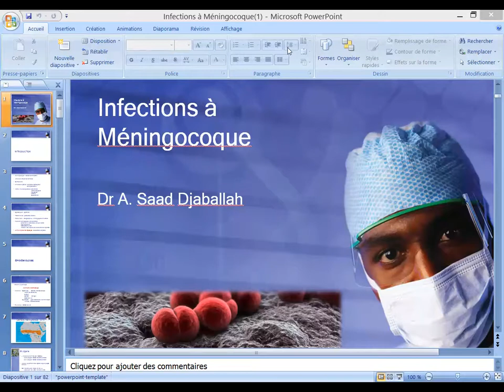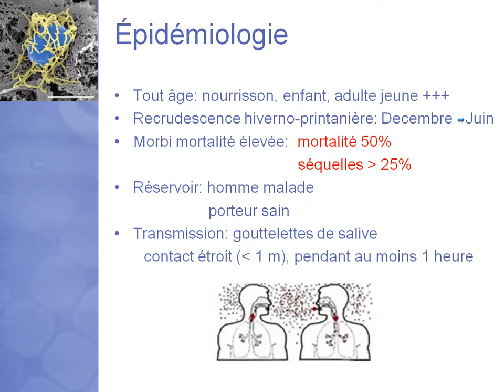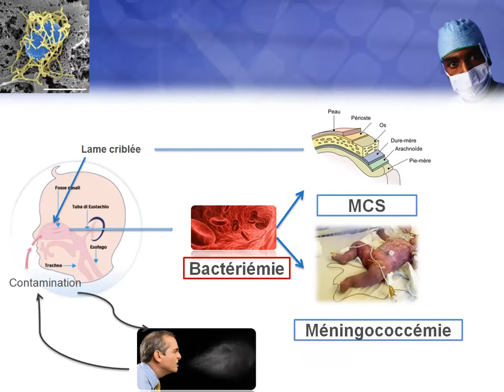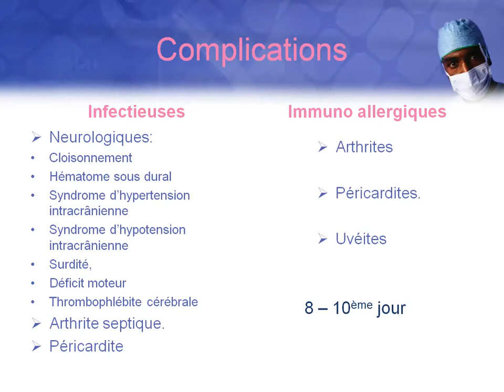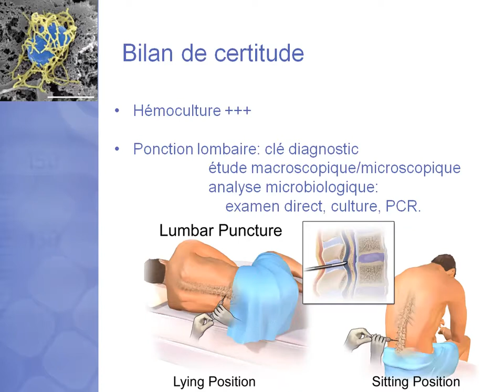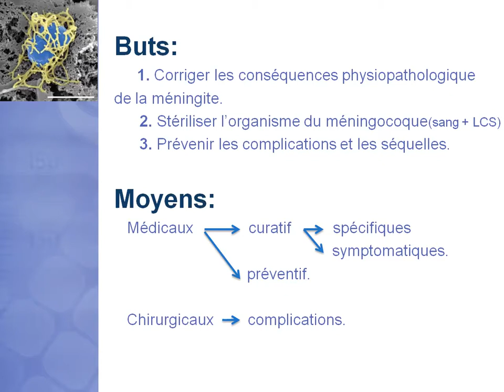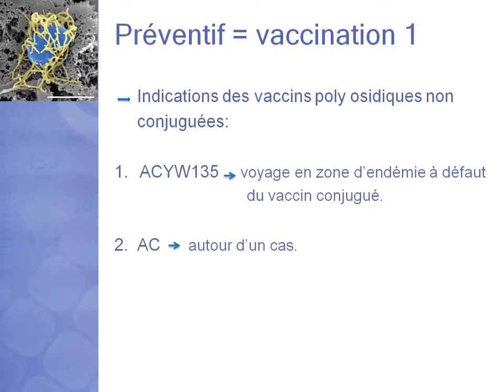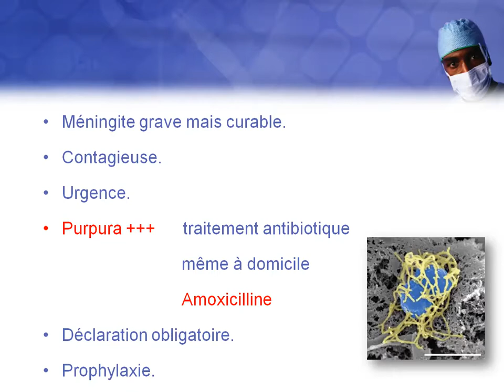1.04 Infection a meningocoque (Dr Saad Djaballah)